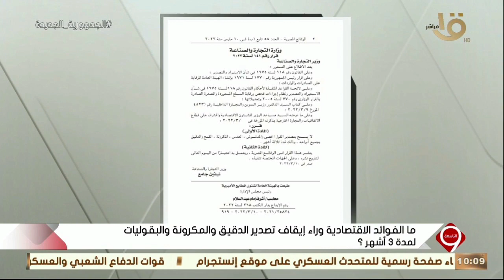التاسعة| "هدية الرئيس السيسي" - كيف تعيد الأسرة المصرية هيكلة ميزانية البيت؟.. الحلقة الكاملة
التاسعة| "هدية الرئيس السيسي" - كيف تعيد الأسرة المصرية هيكلة ميزانية البيت؟.. الحلقة الكاملة 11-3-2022